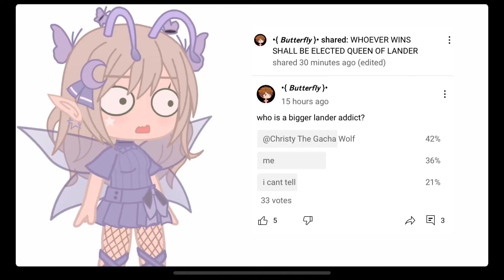..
@Christy The Gacha Wolf